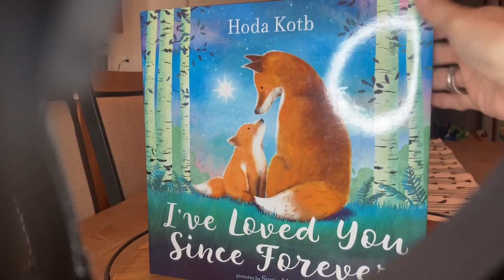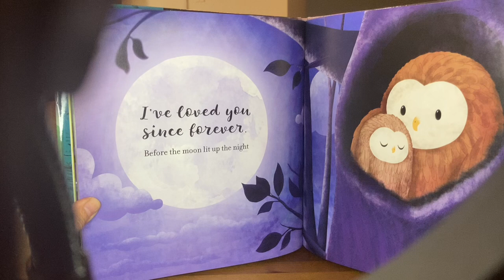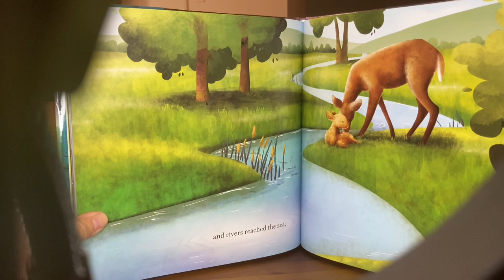I’ve Loved You Since Forever by Hoda Kotb and Pictures by Suzie Mason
The mystery of becoming a mother (or father) feels as if it has always been there…since forever.

A new baby changes your universe and creates more love in your heart than you could ever imagine possible!